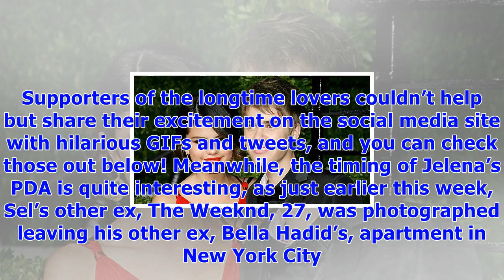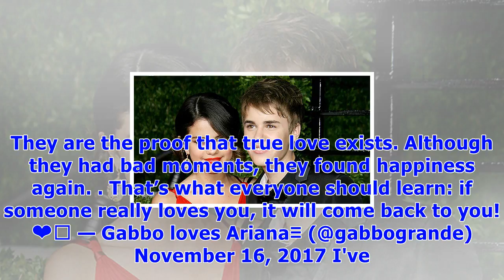jelenaisback: fans lose their minds after justin bieber & selena gomez are spotted kissing